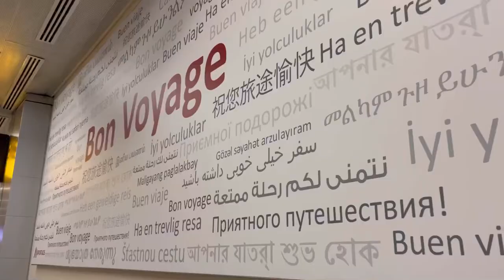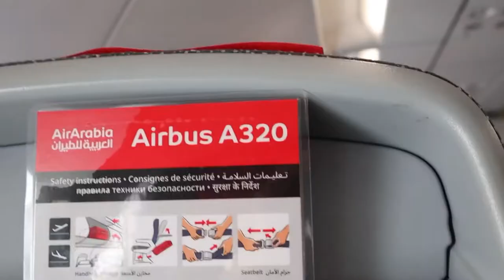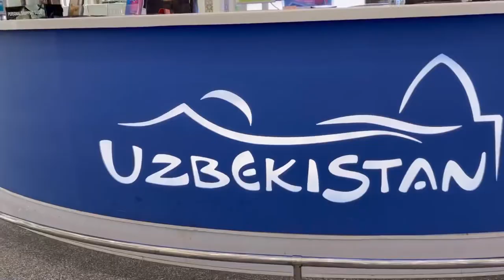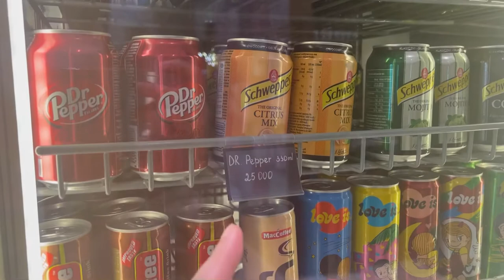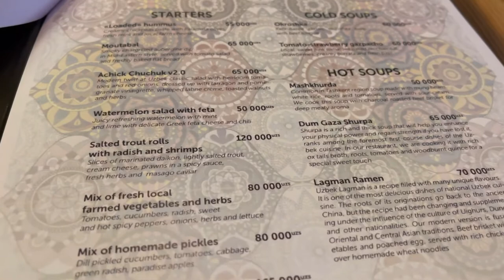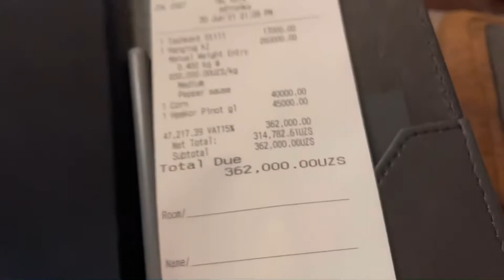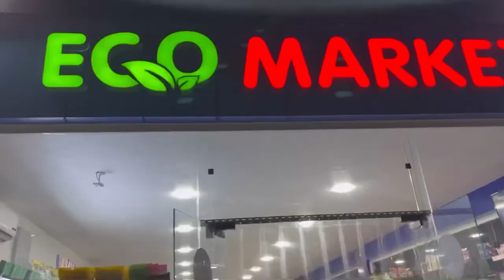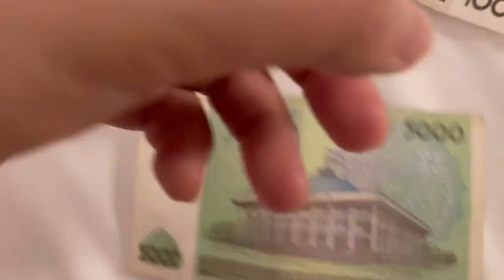UZBEKISTAN DEPARTURE DAY 1 (TAGALOG)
Philippine Passport na may UAE Residence Visa
Visa on Arrival sa Uzbekistan
Free Visa for 30 Days